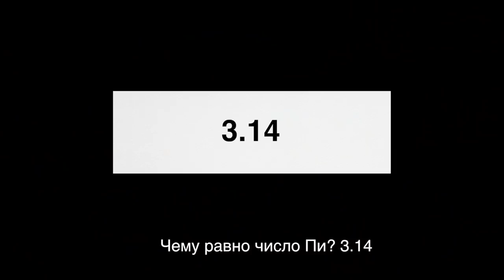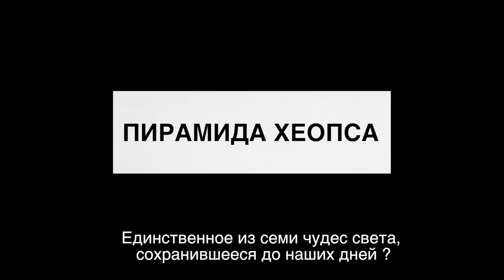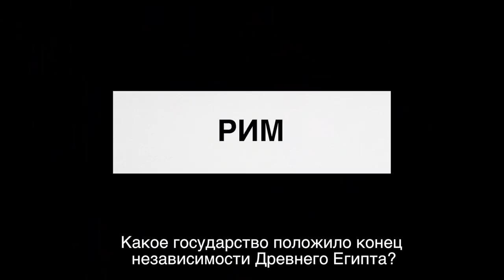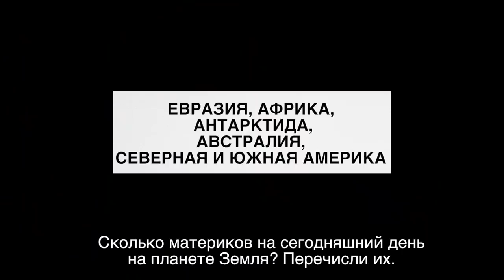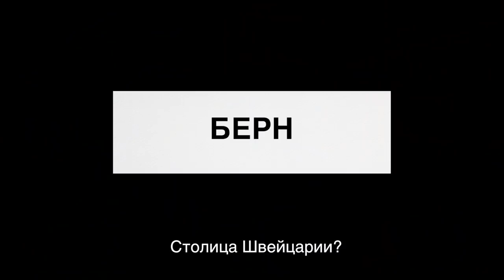ОТВЕЧАЮ, ПРОСТЫЕ ВОПРОСЫ / НЕГОДЯЙ TV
Это видео последнее в 2020 году.  Все как вы любите: молодежь отвечает на несложные вопросы!

- цифры ниже для тех кому покайфу  Жека Ширяев, то что он делает!  И кто имеет желание поддержать его пеньёнами:
сбер: 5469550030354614 (Евгений Борисович Ш)
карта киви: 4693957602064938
usd счет для иностранцев: 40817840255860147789